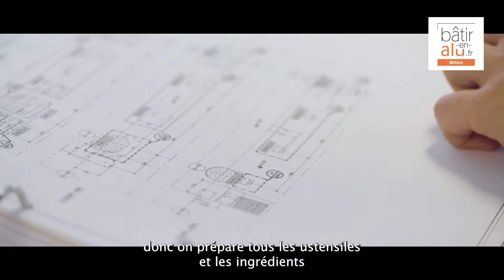Métiers Menuiserie aluminium - Conducteur de travaux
Découvrez  Marouane, conducteur de travaux chez Permasteelisa, passionné par son métier qu'il exerce en région parisienne.

En tant que conducteur de travaux, il prépare et pilote l’intervention sur les chantiers pour optimiser la coordination des équipes. Un métier excitant et à forte responsabilité qui attire des profils audacieux et rigoureux.

Ce qu'il lui plait dans son métier ? La mobilité entre bureau et chantier et de travailler sur des projets différents.

Si toi aussi, tu veux devenir conducteur de travaux dans la menuiserie aluminium ?